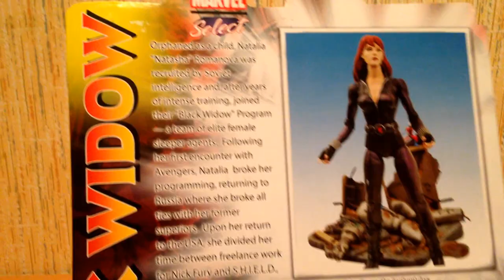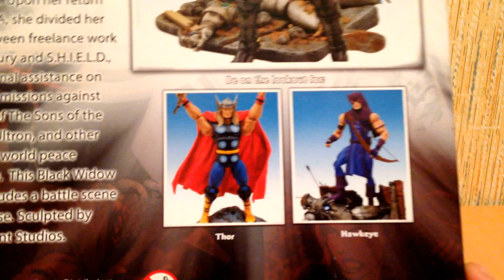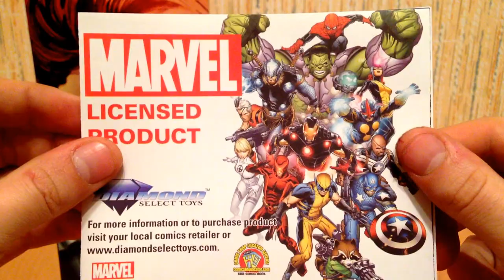фигурка черная вдова/ black widow "MARVEL select" (diamond select toys)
обзор фигурки черная вдова от марвел селект полностью перекрашеная до божеского твида!!!))